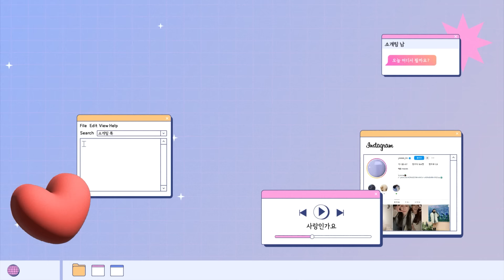김예원의 솔로탈출 EP8. 다나카, 김홍남에게 예원이 뺏길까봐 모시던 아가씨 버리고 달려온 순정남 (노빠꾸 월요일 프로젝트)